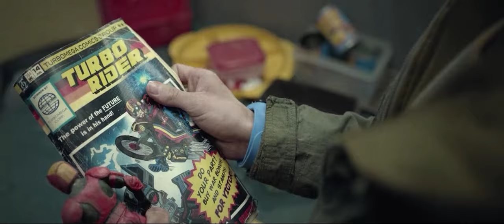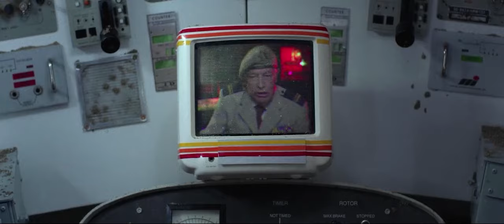Turbo Kid 2015 - Movie Explained in Hindi | Horror Movie Explained in Hindi | Sci-Fi Movies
Sci-Fi Movies
Summarized हिन्दी
movie explained in hindi
movie explanation